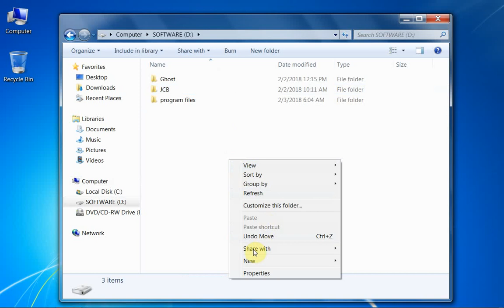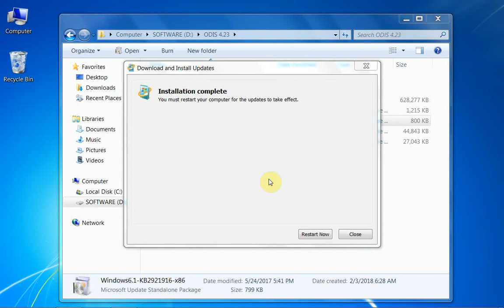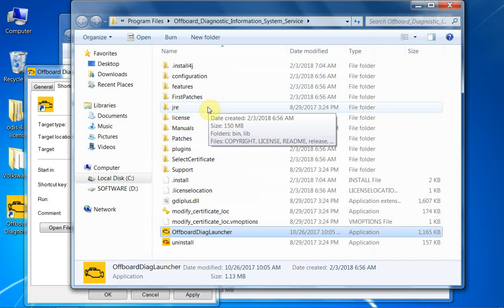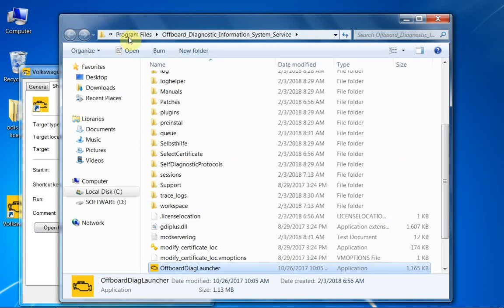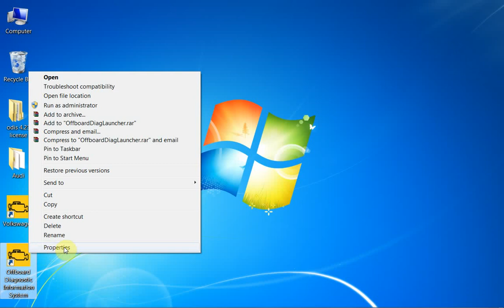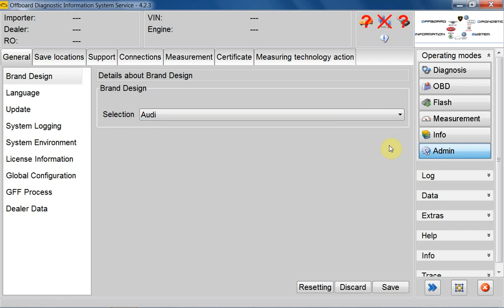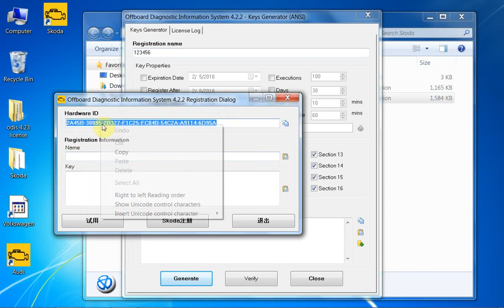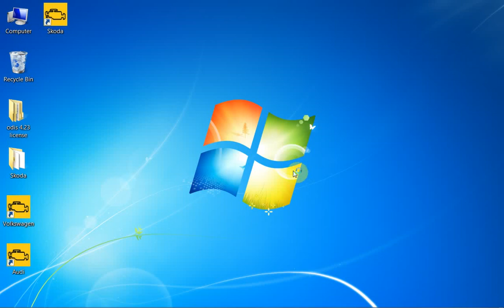How to install VAS 5054A ODIS V4.23 Bluetooth with OKI Chip?